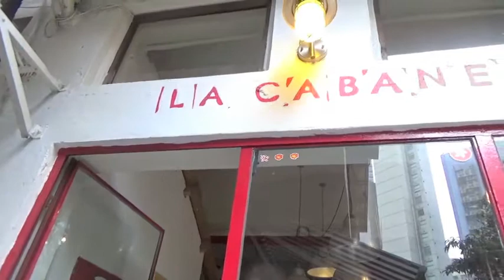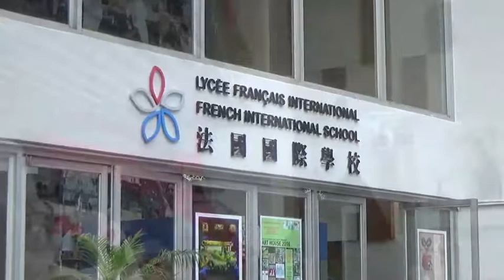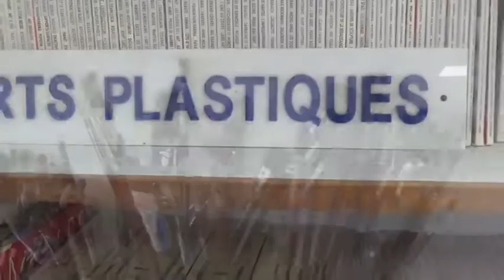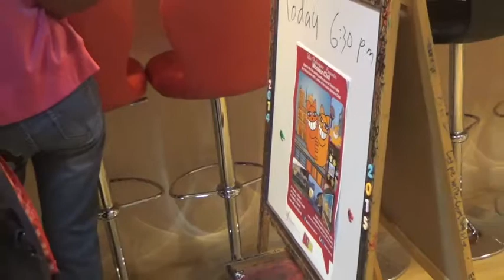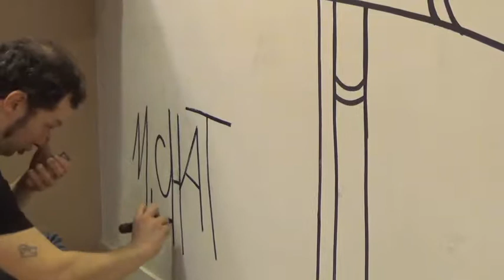[ Art Supermarket] M Chat in Hong Kong March 2016